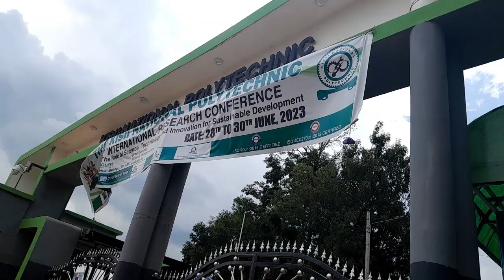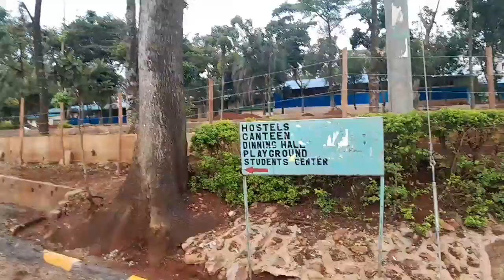GREATE CHANGE!@school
Since in kisii .I had to show you the amazing changes. hope you will enjoy. pli show love to @lucasthetraveller @resmahadhiambo1640 @GAKE01 . BYE God bless you